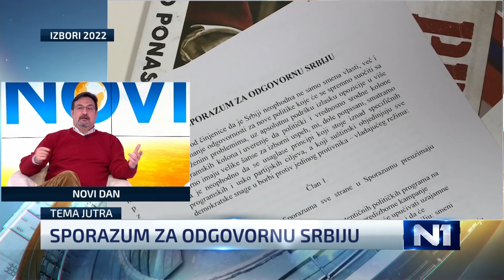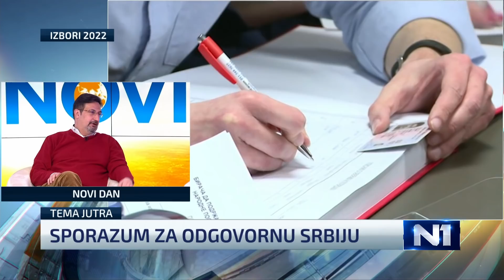Movsesijan: Tadić kandidat koalicije NS i SDS, ako odluči da se kandiduje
Predsednik Nove stranke Aris Movsesijan najavio je ulazak u koaliciju sa Socijaldemokratskom strankom Borisa Tadića, dodajući da će bivši predsednik Srbije biti kandidat te koalicije na predsedničkim izborima ako bude odlučio da se kandiduje.